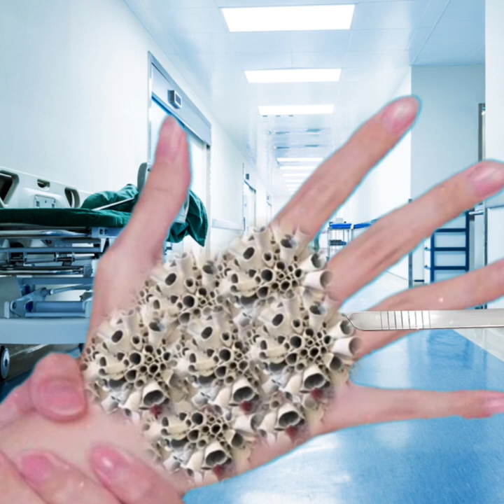Maggot hand infected Asmr remove maggots & worm infected hand | asmr care animation